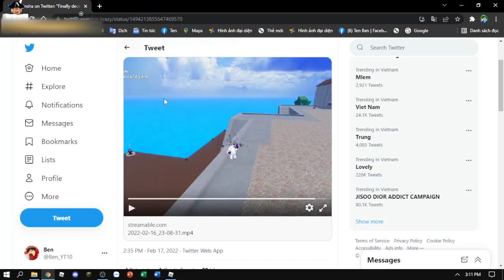Admin Spoil Yoru Được Revamp Kill Update 17 Part 2 Blox Fruits